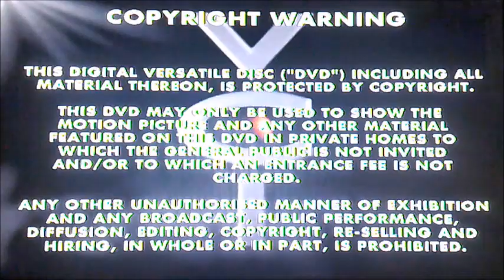DVD Opening to Hornblower Mutiny UK DVD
This is the DVD Opening to Hornblower Mutiny UK DVD and Here's the Order!

1. Copyright Warning
2. VCI DVD Logo
3. Granada Logo
4. DVD Menu
5. First Few Seconds of the Programme